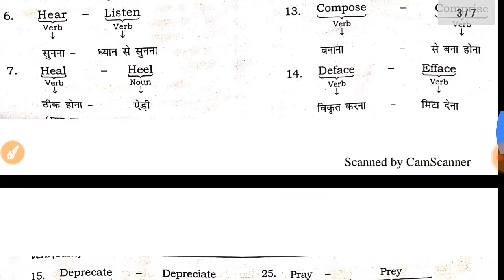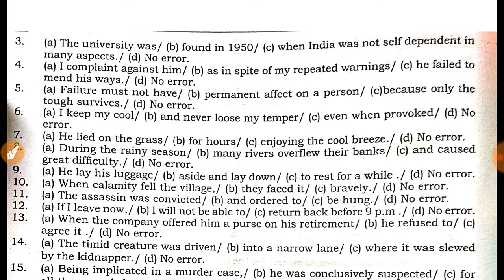Airforce xy group,navy AA/SSR ENGLISH MCQ, HOW TO CRACK NAVY AIRFORCE, ENGLISH COURSE FOR NAVY IAF